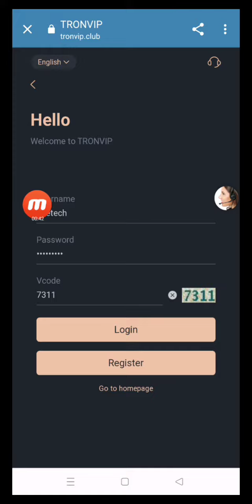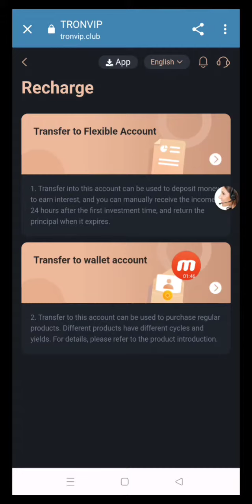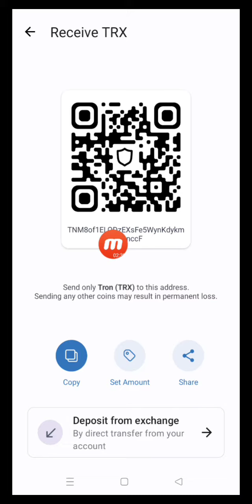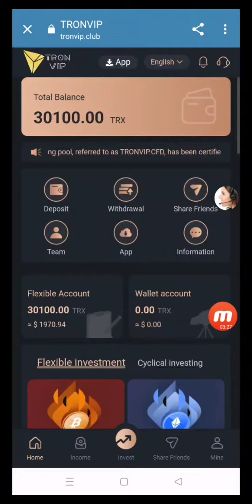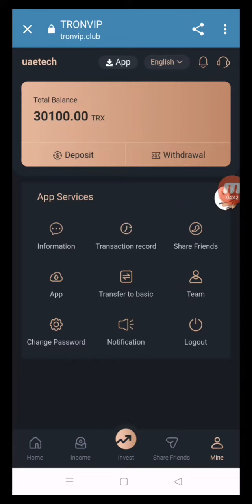Leases New trx Mining Site | Registers to Send 300 00 Bonus | TRX Income Website 2023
Investment income
(1) Accumulated deposit of 15-1000 trx, automatic upgrade of VIP1, daily withdrawal of 9%
(2) Accumulated deposit 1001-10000 trx, automatic upgrade of VIP2, daily withdrawal of 10%
(3) Accumulated deposit 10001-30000 trx, automatic upgrade of VIP3, daily withdrawal of 11%
(4) Accumulated deposit 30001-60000 trx, automatic upgrade of VIP4, daily withdrawal of 13%
(5) Accumulated deposit 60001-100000 trx, automatic upgrade of VIP5, daily withdrawal of 15%
(6) Accumulated deposit of 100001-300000 trx, automatic upgrade of VIP6, daily withdrawal of 18%
(7) Accumulated deposit 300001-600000 trx, automatic upgrade of VIP7, daily withdrawal of 21%
(8) Accumulated deposit of 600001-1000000 trx, automatic upgrade of VIP8, daily withdrawal of 25%
(9) Accumulated deposit 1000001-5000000 trx, automatic upgrade of VIP9, daily withdrawal of 30%
10) Accumulated deposit 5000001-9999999trx, automatic upgrade of VIP10, daily withdrawal of 36%